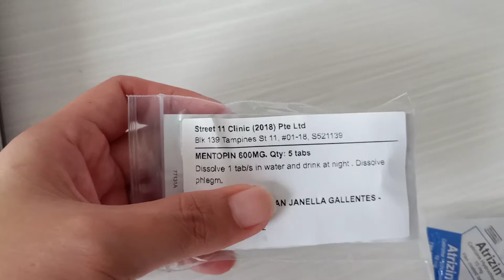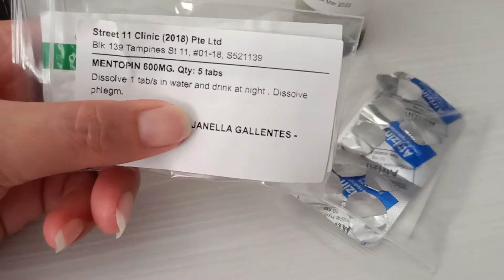Check up after Surviving COVID-19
Hi guys NIKNIKAY here your Host!!!

This video is the update of my COVID-19 experience. Stay safe you guys COVID-19 is no joke, stay away from a crowded places and enclosed room with aircon.